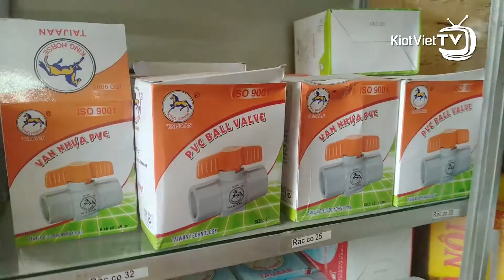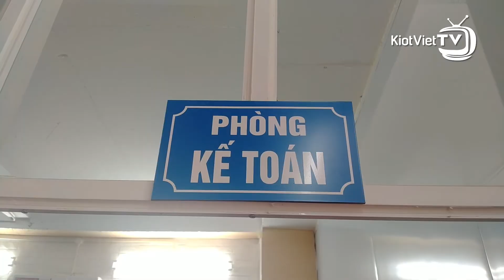Nữ tướng ngành VLXD đánh giá như thế nào về KiotViet khi quản lý công nợ hơn 300 đại lý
- Quản lý từ xa cực kỳ hiệu quả
- Quản lý công nợ không sót một ly
- Lưu trữ data khách hàng và chia nhóm để chăm sóc
Tất cả đều làm chị Song Bình rất hài lòng khi sử dụng phần mềm quản lý bán hàng KiotViet để quản lý doanh nghiệp VLXD, hàng ống nước của mình.

Phần Mềm Quản Lý Bán Hàng KiotViet
Hotline tư vấn bán hàng: 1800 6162.
Hotline chăm sóc khách hàng: 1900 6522.